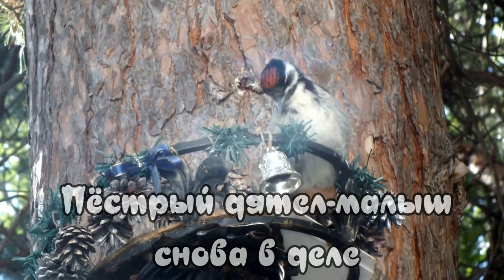Дятел-малыш у кормушки играется\Woodpecker-baby at the feeder is playing